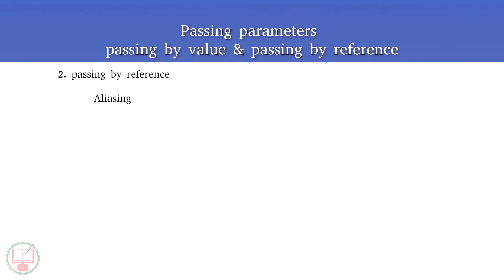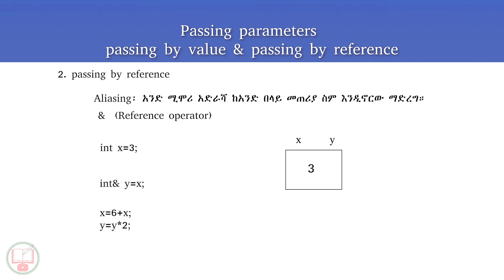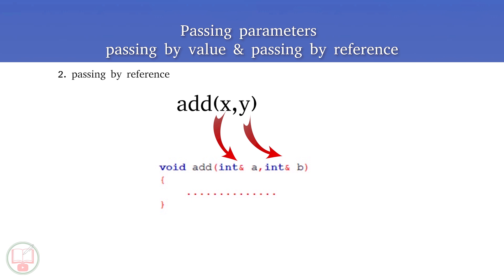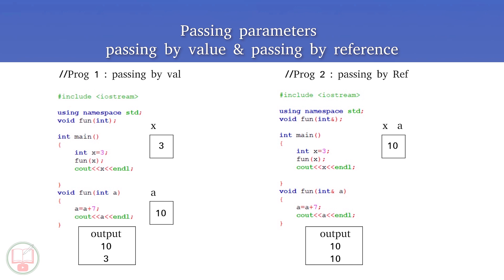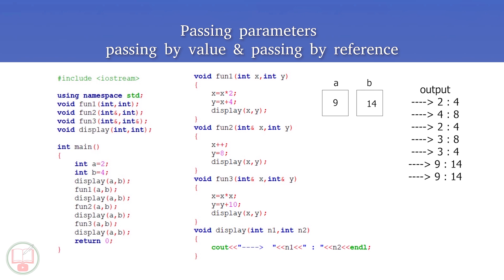C++ in Amharic : Lecture - 37 | Passing Parameters (by Value & by Reference) - 2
በዚህ ክፍል 37 የቪድዮ ቲቶሪያል ስለ Passing Parameters (by Value & by Reference) በዝርዝር እናያለን አብራችሁን ቆዩ።